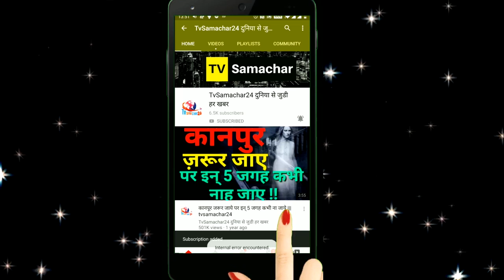Rashami Desai Reaction on Sidnaaz Song Bhula Dunga, Also Talks About Sidharth-Shehnaaz Chemistry